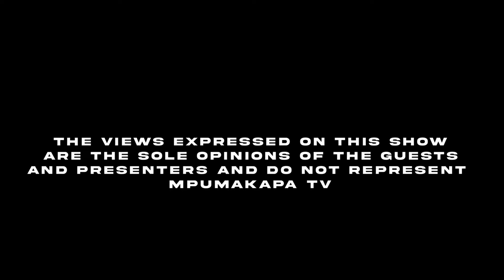Ek Se Mamela - every Thursday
Catch Ek Se Mamela every Thursday at 17h00 on channel 260.